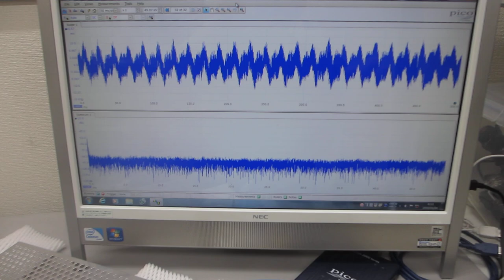超音波伝搬実験（ステンレスパンチング板の表面を伝搬する弾性波の相互作用）